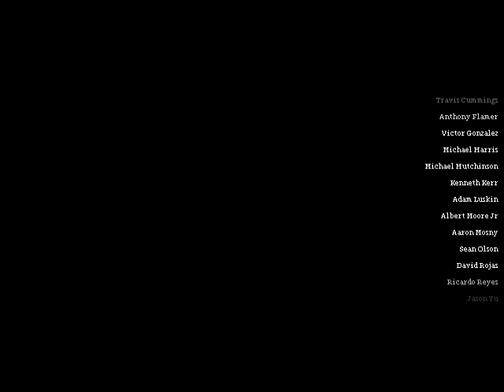Call of Duty 2 Crossing The Rhine: The Crossing Point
CoD gameplay #27 FINNAL MISSION
!Veteran difficulty!